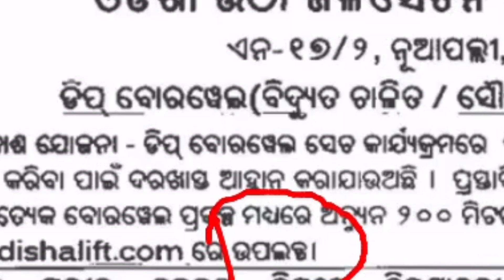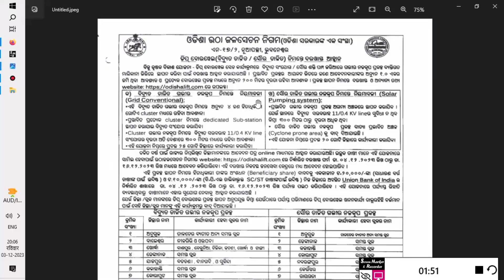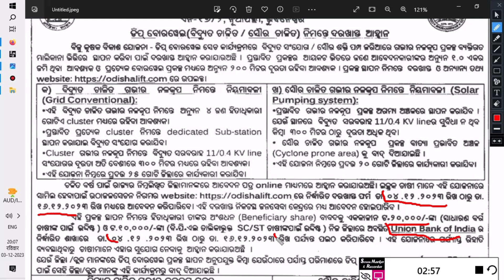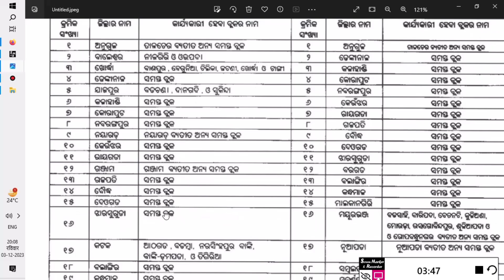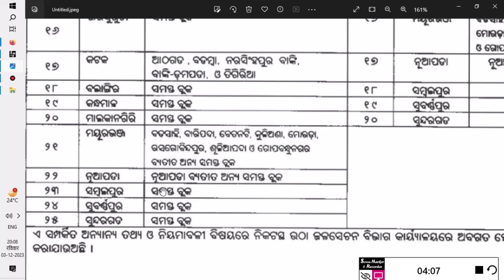Borewell Online Apply 2023 odisha|odisha borewell scheme 2023|Deep borewell Online Apply odisha 2023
Borewell Online Apply 2023 odisha||Biju Krushak Yojona odisha 2023||technical gulsan

Borewell Online Apply 2023 odisha|odisha borewell scheme 2023|BKY odisha/technical gulsan/odishanews

Naveen Patnaik nua scheme
Naveen Patnaik new yojna